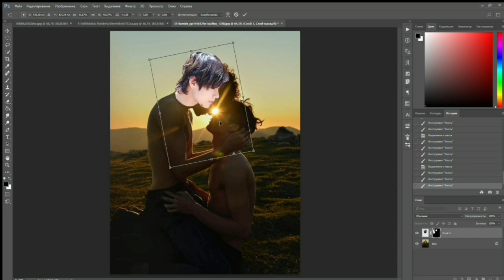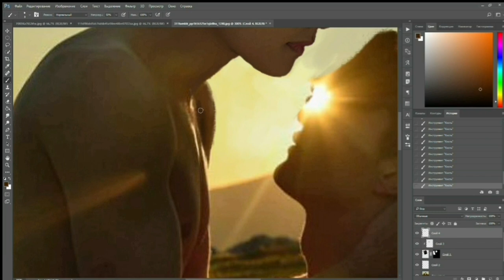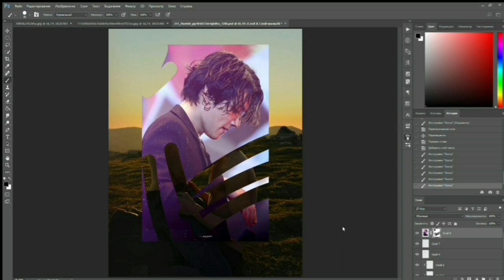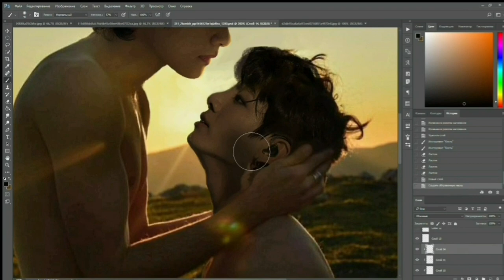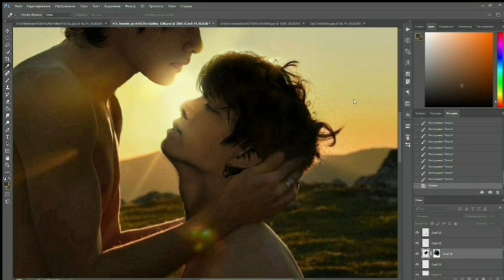BTS taekook/vkook - photoshop art